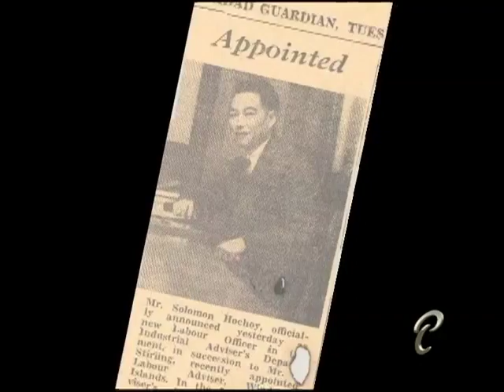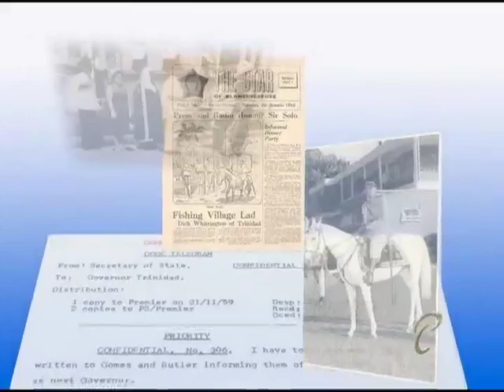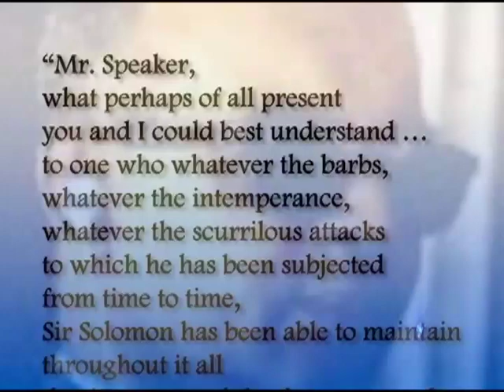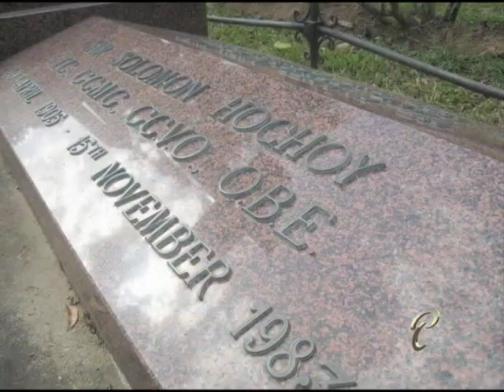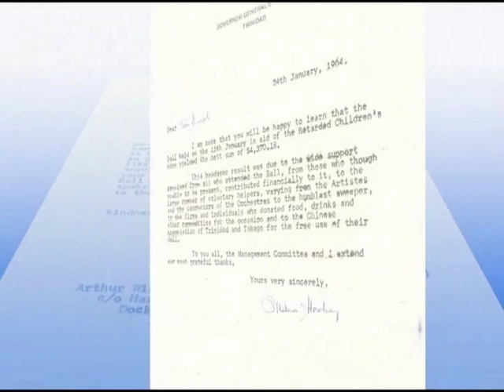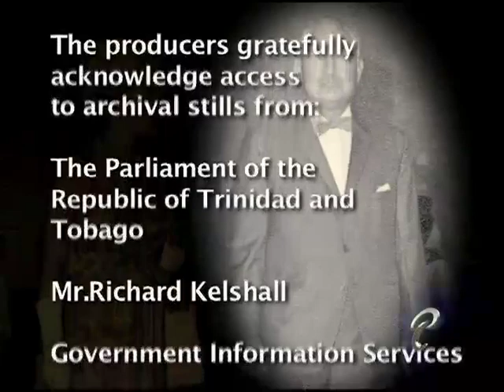Parliamentary Personalities - Sir Solomon Hochoy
Parliamentary Personalities feature on Sir Solomon Hochoy, former  Governor and Governor General of Trinidad and Tobago, the first Caribbean national to hold that office.